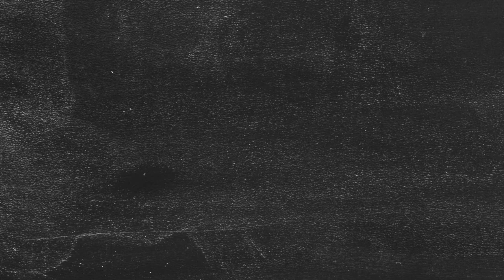Lambda Slide Show PROMO